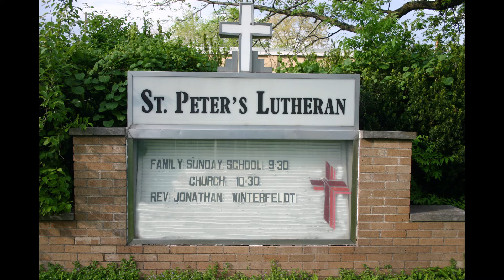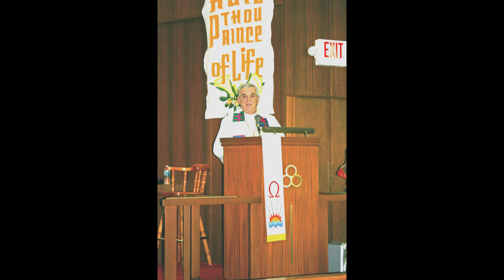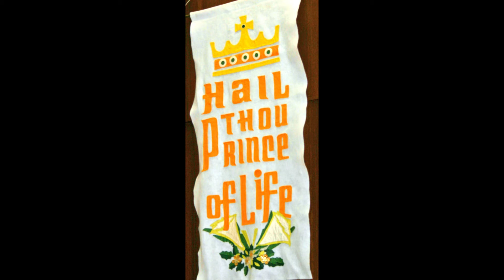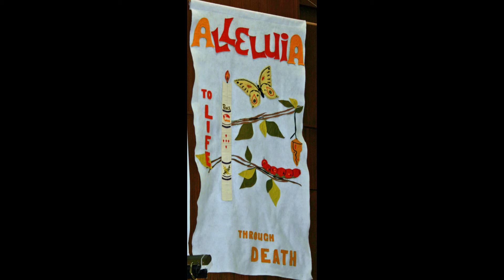A Daily Walk with Pastor in the Bible 98 for September 2, 2020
Daily Devotion for Wednesday